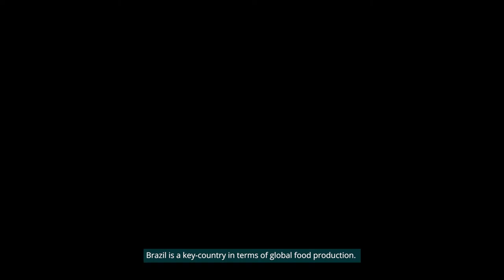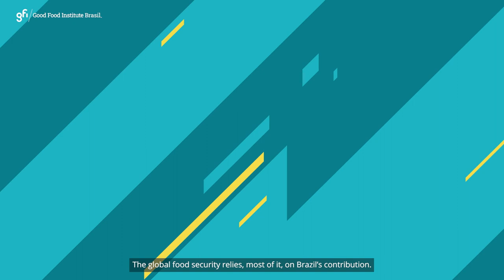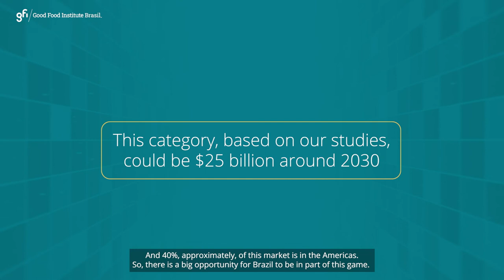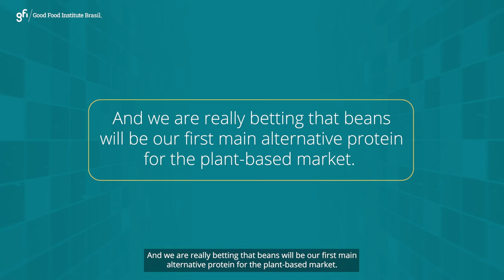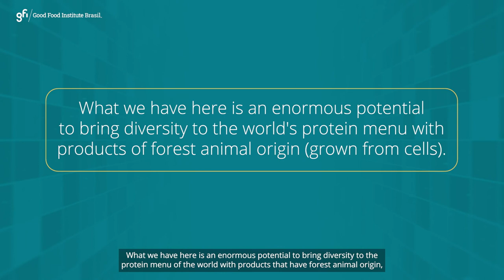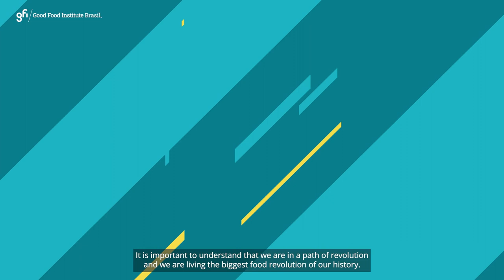Brazil from storehouse to supermarket of the world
Brazil is a crucial country for the global food industry. We have at our disposal an excellent agribusiness, one of the richest biodiversity on the planet, research institutions with robust scientific knowledge and logistical capacity for distributing food products. This scenario also gives us the certainty that we can lead the world market for alternative proteins, no longer just being the breadbasket to be the world's supermarket as well. By diversifying our economic matrix, we can supply our country, conquer the international market with unique flavors and contribute to preserving the environment, generating positive impacts on the local economy.